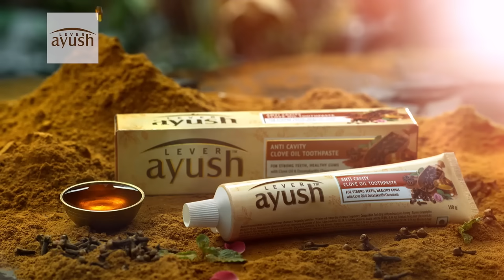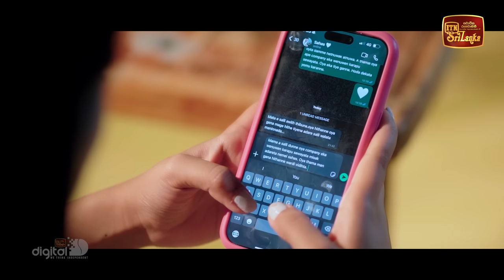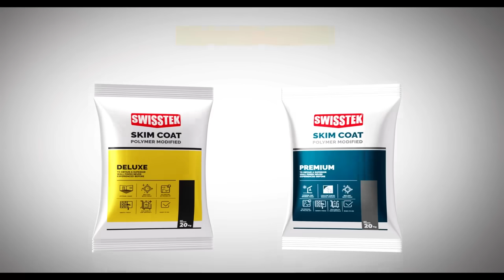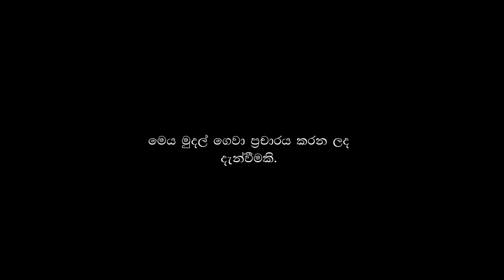Jaanu | Episode 372 - (2024-07-29) | ITN